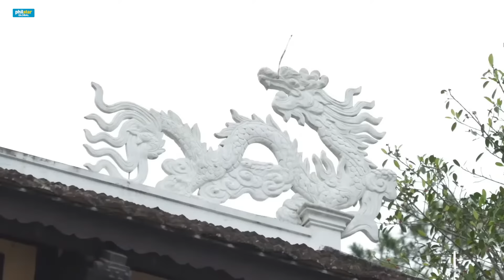Miss Cosmo International 2024 Philippines' bet Maria Ahtisa Manalo full performance jury session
Miss Cosmo International 2024 Philippines' bet Maria Ahtisa Manalo full performance on the jury session. The winner of this pageant will be announce on October 5, 2024.

Video by Miss Cosmo International 2024